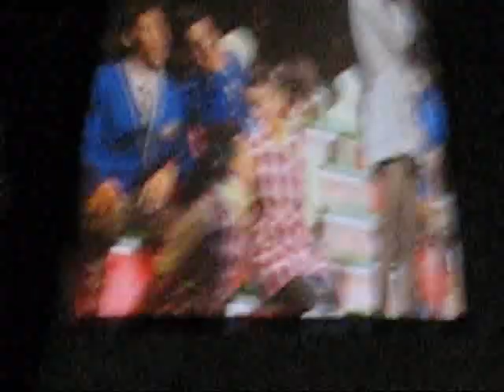Gwen Stefani - Wind It Up 2007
Gwen winds it up at Sound Advice Amphitheatre, West Palm Beach, FL

05/09/2007